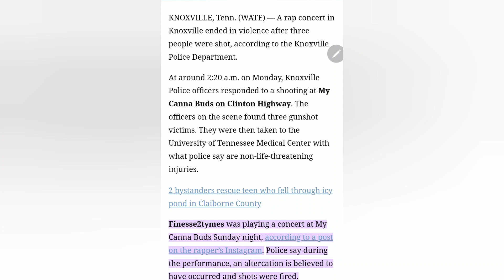finesse2tymes show goes horribly wrong multiple people 🔫 Knoxville took 35k from Tampa promoters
They ran off on Tampa promoters last month as well. They left without preforming.  Took the promoter for 35k